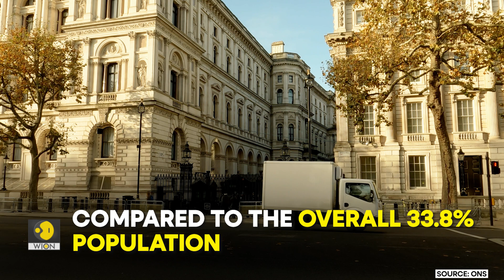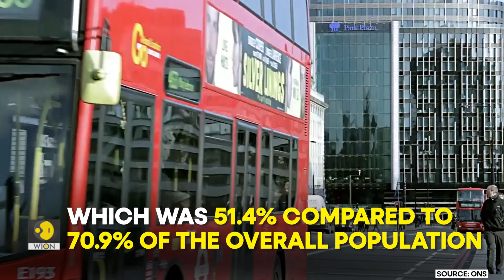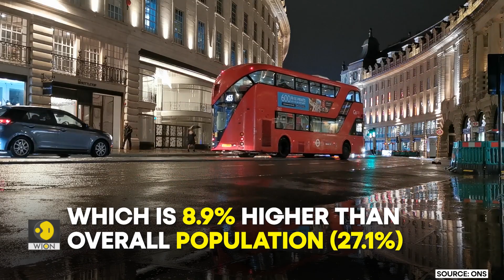Hindus in UK among the healthiest, most qualified: Survey I WION Originals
UK’s Hindu residents are among the healthiest and well qualified groups when it comes to religion. Sikh residents are most likely to own their homes, according to the latest census data for England and Wales. The United Kingdom’s Office for National Statics (ONS) analyses statistics.